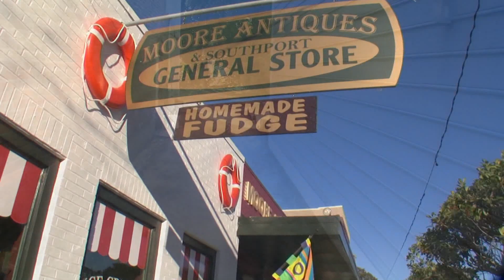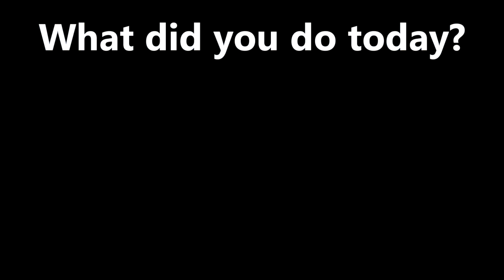Walkin'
Walking and riding my Sector Nine longboard through Southport, NC. Camera was JVC GZ-HD6